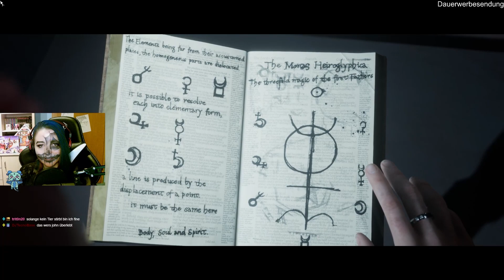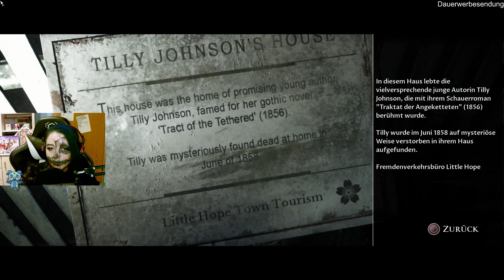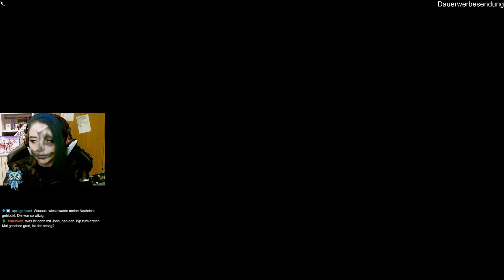[06] Schwarze Katzen bringen Glück - Let's Play The Dark Pictures Anthology Little Hope [Deutsch]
Let's Play The Dark Pictures Anthology: Little Hope
German

Die Anthologie "The Dark Pictures" ist eine narrative Reihe eigenständiger, sich verzweigender filmischer Horrorspiele mit Einzel- und Mehrspieler-Modi.

Erlebt grausige Visionen, geprägt durch die Hexenprozesse von Andover im 17. Jahrhundert

Entkommt Erscheinungen, die euch durch den Nebel jagen!

Spielt online mit einem Freund oder offline mit bis zu fünf Freunden.
Lasst, die ihr Little Hope betretet, alle Hoffnung fahren!